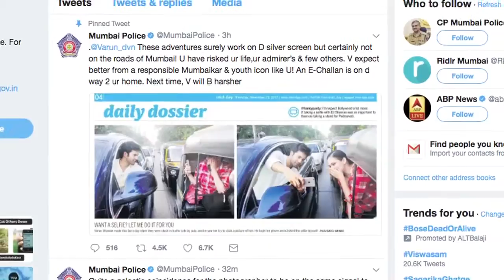Actors on wrong side of law | Ishaan, Sara, Varun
Bollywood actor Ishaan Khatter's bike was towed away from a no-parking zone here, recently. "Dhadak" star is seen exiting a restaurant after seeing his black and orange bike on the tow-away vehicle. This isn't the first time that a Bollywood celebrity has found himself/herself on the wrong side of the traffic law. Actress Sara Ali Khan ran into trouble recently after she rode a pillion without a helmet. Actor Varun Dhawan was issued a challan after he clicked a selfie with a fan from his car.